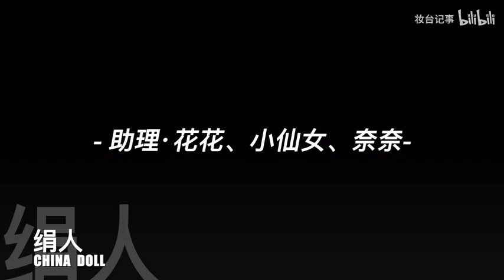【绢人造型】它比芭比娃娃早了两千多年｜真人演绎工艺流程｜西施浣纱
用真人示范绢人头部的制作过程。
希望越来越多的人喜欢中国的传统文化